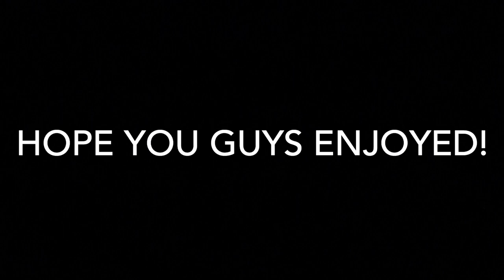Day In The Life Of... Mike Rivera!